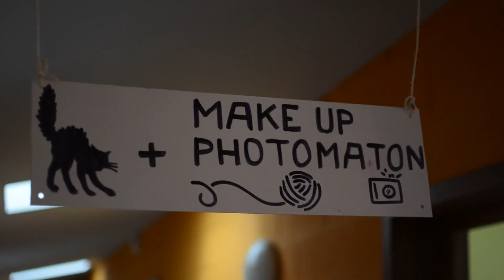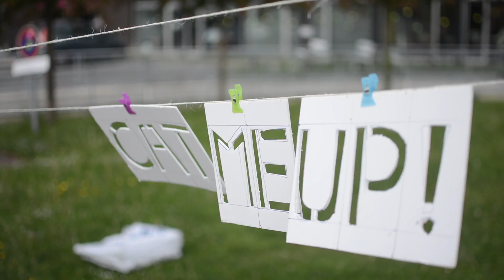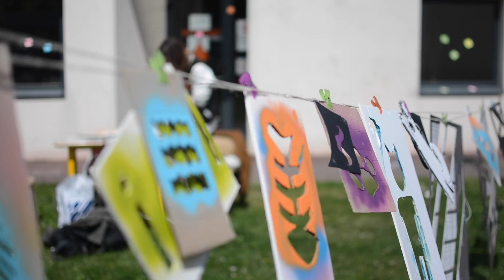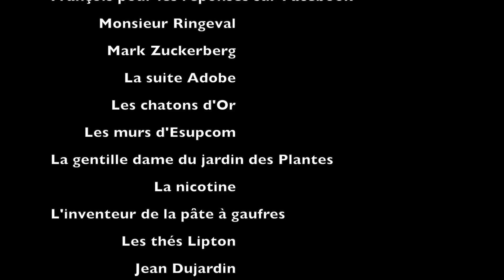Pop Up CAT ME UP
Cat me up! C'est trois jours de découverte de la créa et de la pub organisés par les Master création et communication d 'Esupcom lille.